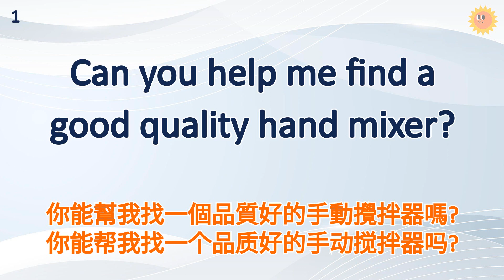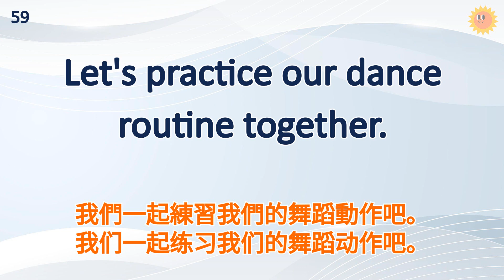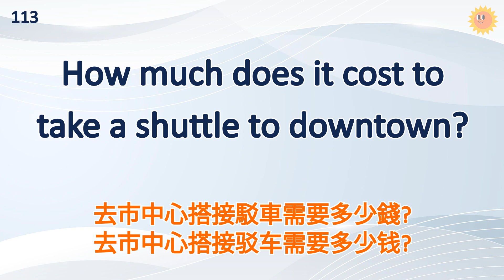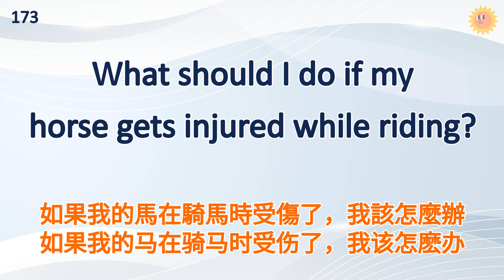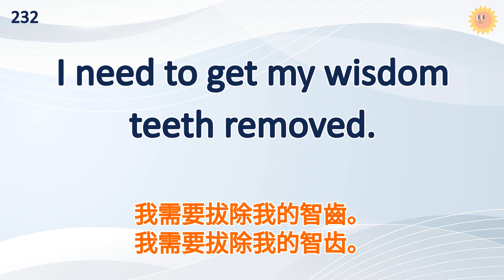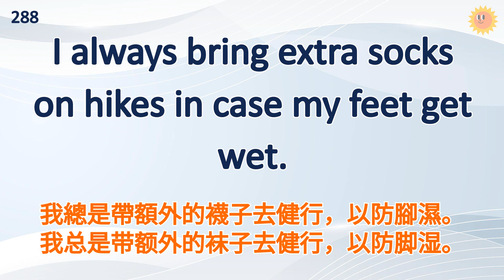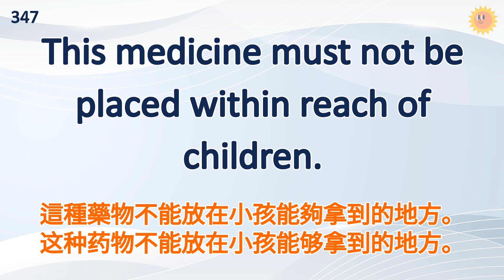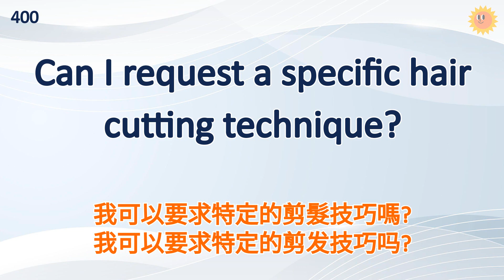努力令自己更優秀，常聽令你英語進步神速｜2小時英語聽力練習｜美式常用英語｜初學者英語